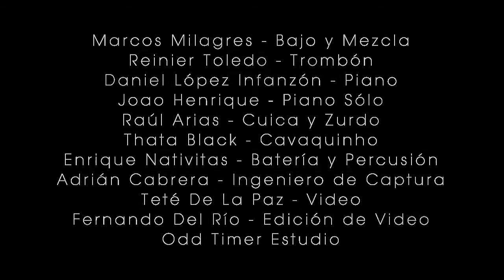PAGODE | ENRIQUE NATIVITAS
PAGODE el primer tema que compongo y produzco.
Lo nombré PAGODE como un homenaje al género brasileño del mismo nombre y con el cual hice mi debut profesional hace 14 años, además de ser uno de los que más disfruto.
Especial agradecimiento a mis amigos:
Joao Henrique Almeida: Piano solo
Marcos Milagres: Bajo y mezcla
Daniel López Infanzón Piano
Reinier Toledo Sanchez Trombón
Axé White: Cuica y zurdo
 Thata Black: Cavaquinho
Adrián Cabrera: Ingeniero de captura
Teté De la Paz: Video
 Fernando Gabriel Del Rio: Edición de video
Enrique Nativitas: Batería, percusión y producción.
Gracias por su gran apoyo y cariño!